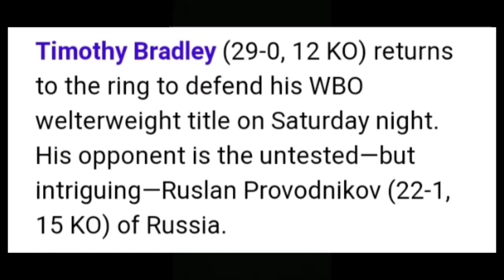YUNG TUNE UP FIGHT NA KALBARYO ANG KINA HANTUNGAN!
In this video you will watch you will watch toe to toe boxing fight of ruslan provodnikov and Timothy Bradley.